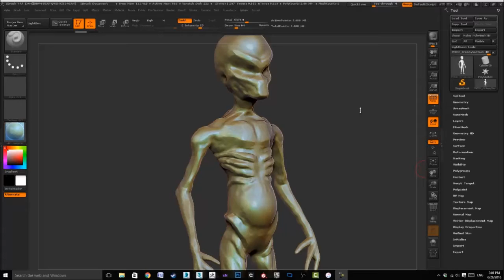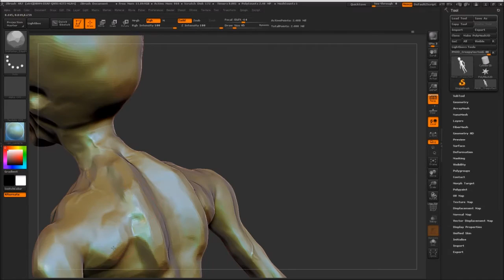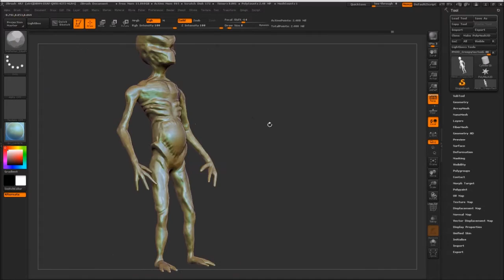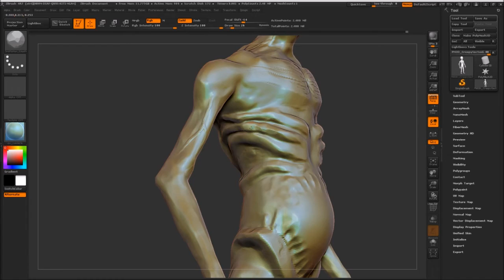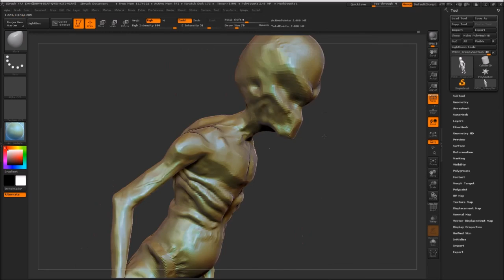ZBrush Alien Sculpt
A quick mid-sculpt video of my first attempt at creating a character entirely within ZBrush. Loosely based off of the Sectoid enemy design in XCOM Enemy Unknown.

I had to revert ZBrush back to the standard interface due to tutorials being made at the moment, so no shortcuts on the UI :(.